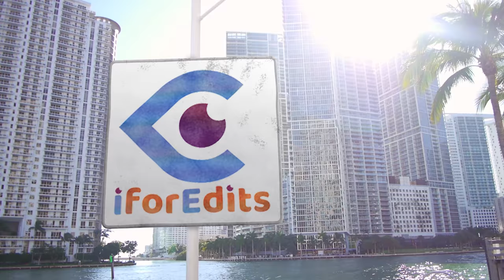Spiral News INTRO/OPENER with 5 Themes in 4K Quality Template | FREE TO USE | iforEdits